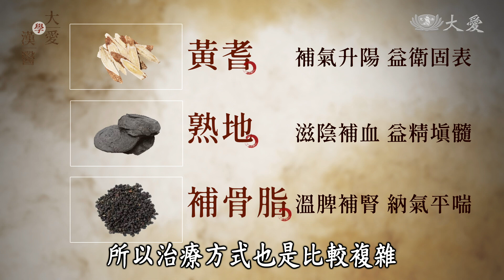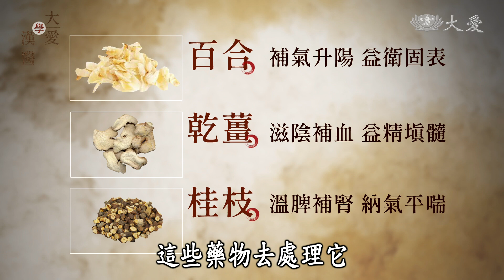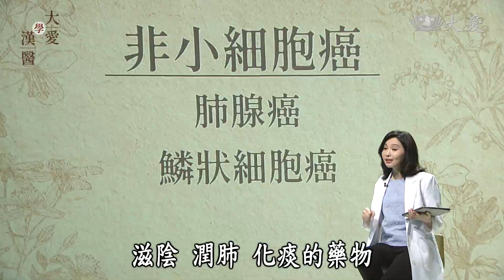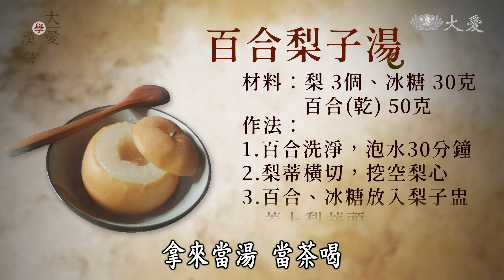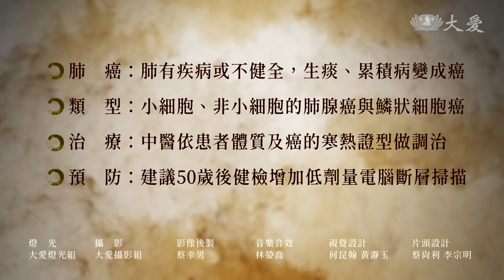吃出肺活力 — 肺癌照護 | 莊佳穎 | 大愛學漢醫 | 20220823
不吸菸的肺癌，到底怎麼來的 ?  中醫和西醫怎麼看肺癌，如何診斷、又如何做合併治療 ?  如果年紀大，做不了化療，該怎麼辦 ?

本集邀請臺中慈院中醫腫瘤科莊佳穎主任，帶大家來了解中醫如何降低治療期間的副作用，以及養肺良方。

講師資訊： 莊佳穎  臺中慈濟醫院  中醫腫瘤科主任
專長：內科 神經炎 癌症  腦炎 血液病 皮膚疾病